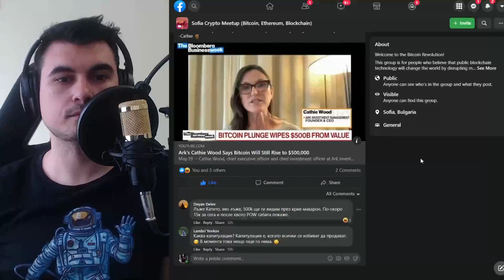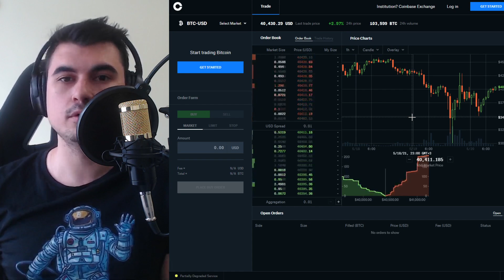Купихте ли Дипа? Buy the Dip?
10% лихва в долари, 10-20% лихва в криптовалути - как да станете "Liquidity Provider" в Децентрализираната борса Uniswap

Който оценява какво правя и иска да ме почерпи за труда:
адрес за Litecoin:
LPfBtpaAbTnotKjwuf2aMQS8qoqhc3UiyQ